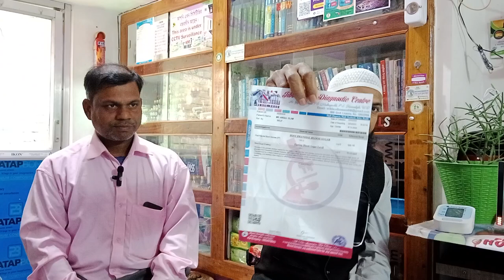ডায়াবেটিস মুক্ত জীবন যাপন, এ আমার আগের জীবন ফিরে পাওয়া। সত্যি খুবই আনন্দিত আমি।